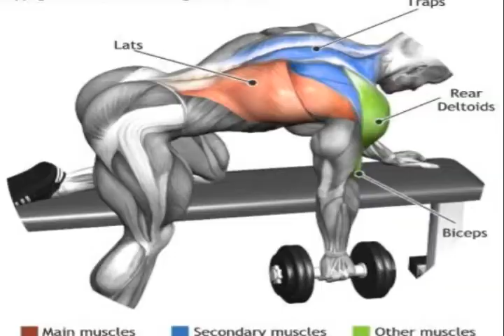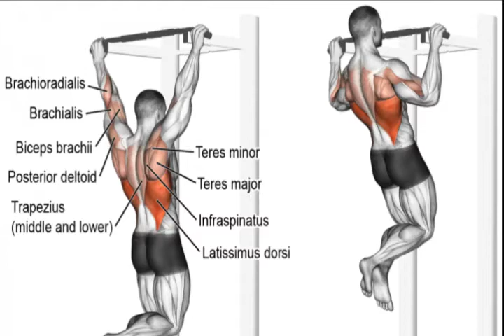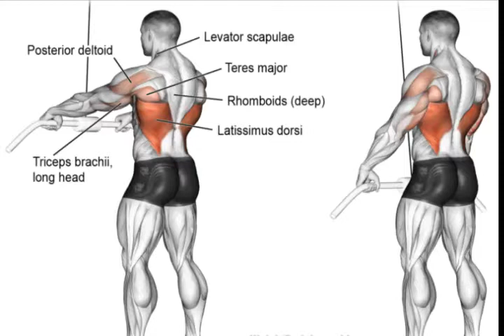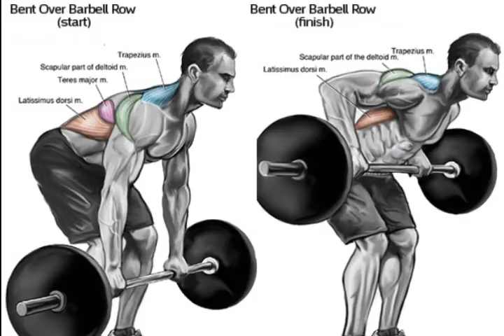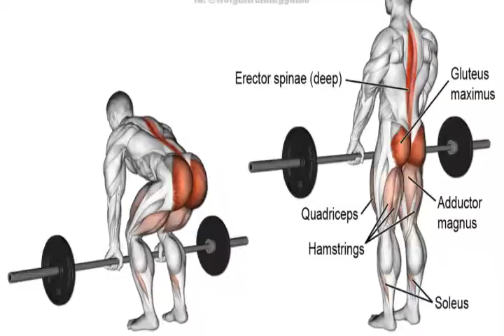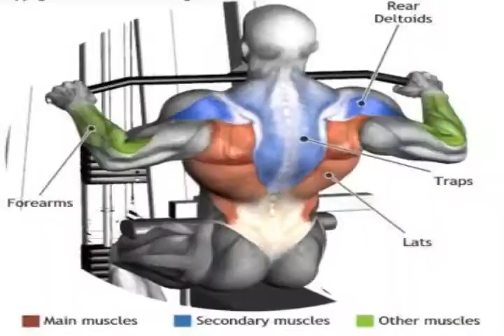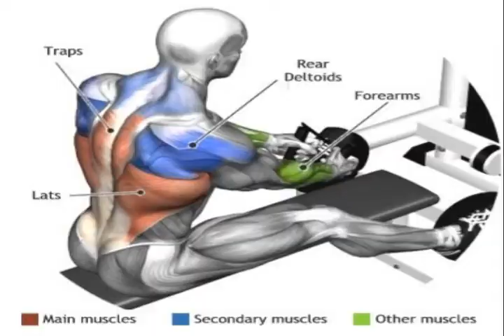7 BEST Exercises For a WIDER BACK! l 7 ЛУЧШИХ упражнений для ШИРОКОЙ СПИНКИ!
Это 7 лучших упражнений для ШИРОКОЙ СПИНЫ. Вы узнаете, как нарастить широчайшие и как сделать их больше, толще, сужаться назад, просто используя штанги, гантели и пару ключевых тренажеров. Если вы мужчина, пытающийся набрать массу спины, и у вас есть доступ в тренажерный зал, попробуйте эту тренировку для спины.
These are the 7 best exercises to build a WIDER BACK. You'll learn how to build big lats and how to get a bigger, thicker, v taper back just by using barbells, dumbbells, and a couple key machines. If you're a man trying to add mass to your back and you have access to a gym, try this back workout.
Long Angle Dumbbell Row .
 Close & Wide Grip Pullups.
Standing Cable Pullover .
Reverse Grip Rows .
The Deadlift.
Lat Pulldown .
Seated Cable Low Row.